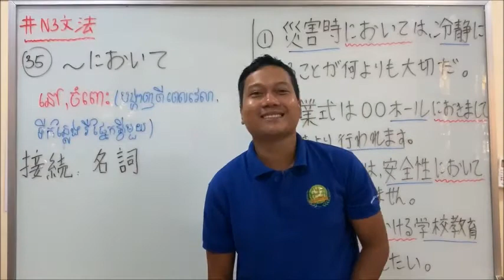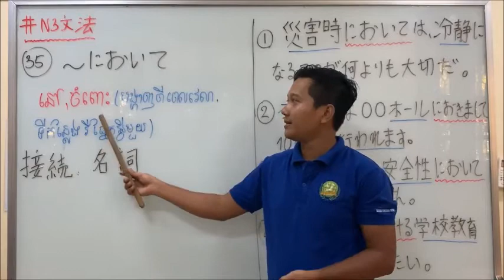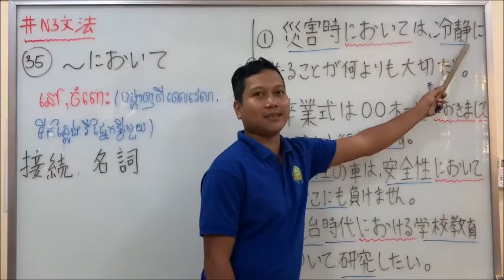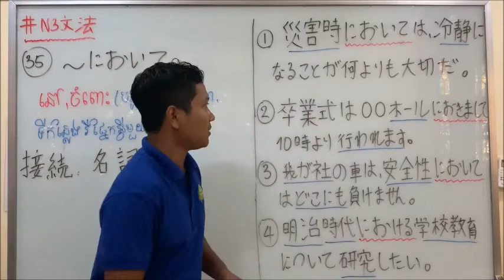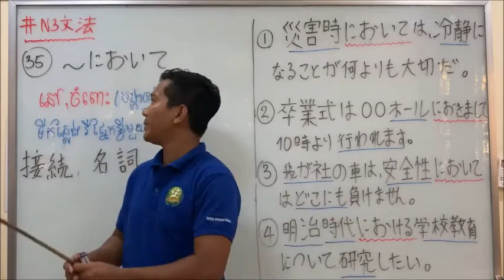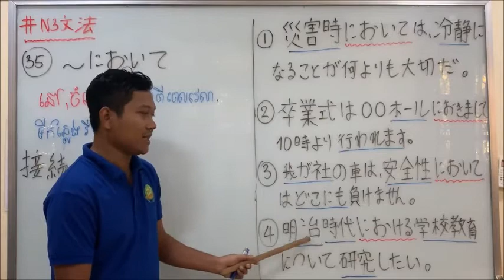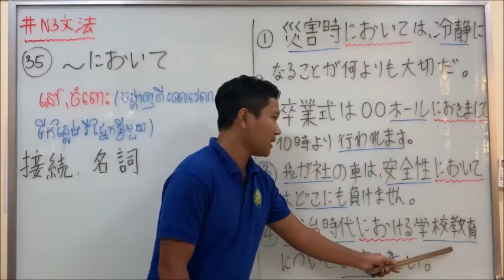N3文法 第35課「〜において」